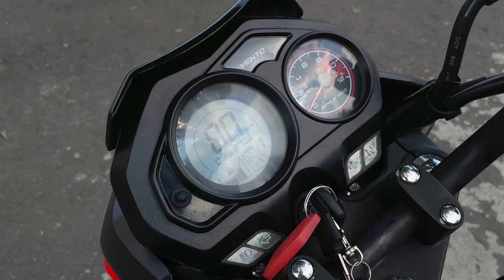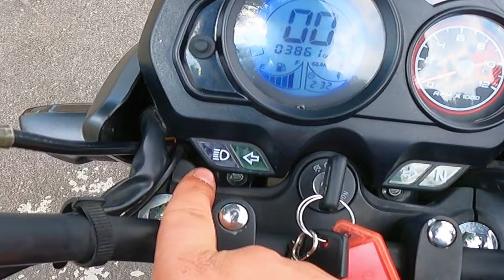Una MOTO para INICIAR a moverte por la CIUDAD 😎 Vento CYCLONE 190 Prueba y Reseña 🔥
Esta es una gran opción para iniciar en el mundo del motociclismo sin gastar tanto!! 🤩
En este video conoceremos la FICHA TECNICA y PRUEBA DE MANEJO de la Vento Cyclone 190
SIGUEME PARA ESTAR EN CONTACTO 😛